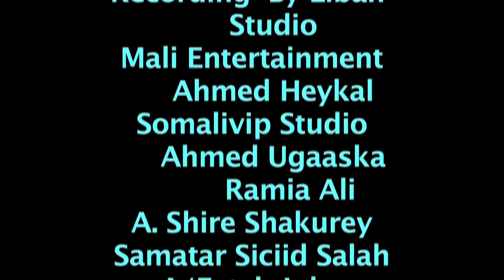Dalmar yare iyo farhiya kaba yare nice 2012 HD VIDEO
heestii dayniile